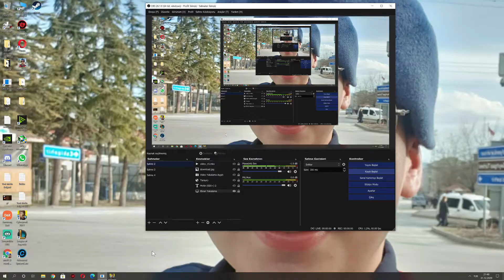Cyberpunk 2077 Caliburn satın aldım çok fena ses kalite 3600 k.g yuh 4K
DESTEK OLANLARDAN ALLAH RAZI OLSUN.!! Düzenli olarak yayın yapıyorum. linkler.!! AKŞAM 9  10 Değişiklik olabilir GİBİ AÇIYORUM YAYINLARI